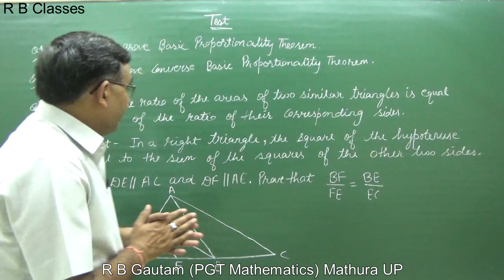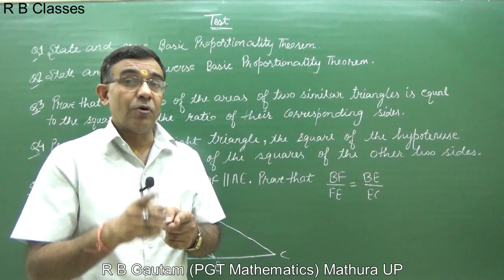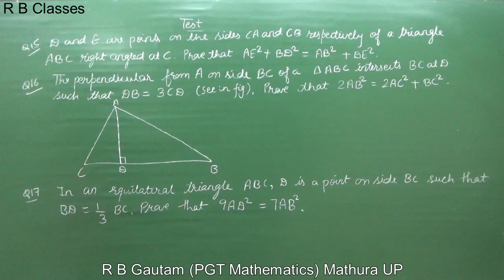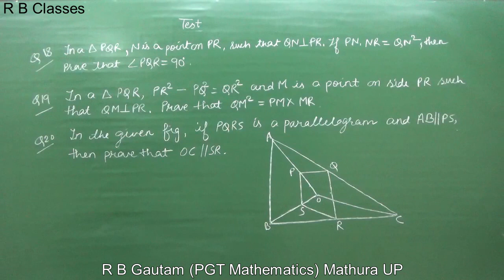Class 10 maths Important Questions Chapter 6 Triangles 2019 Q15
Mathura UP